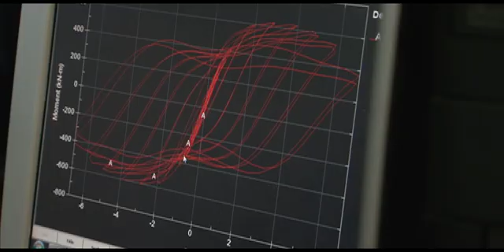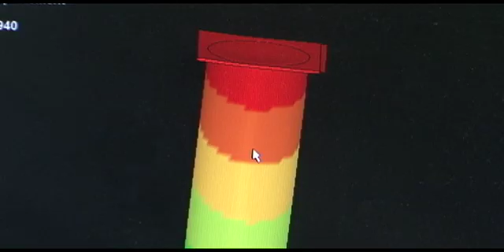UB REACHING OTHERS: EARTHQUAKE ENGINEERING HELPS HAITI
The University at Buffalo's earthquake engineering and extreme events research center, MCEER, played a key role in evaluating the damage after the 2010 Haiti earthquake.